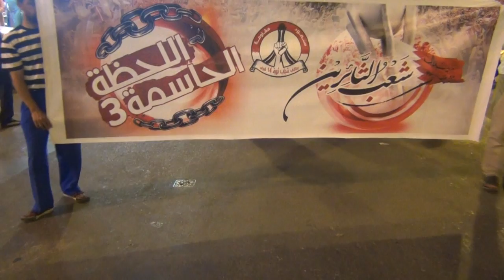مسيرة ( تزلزل الظلمة .. اللحظة الحاسمة ) السنابس 9/6/2013